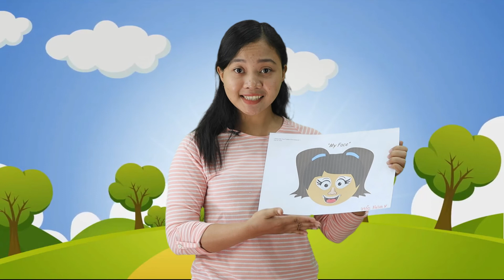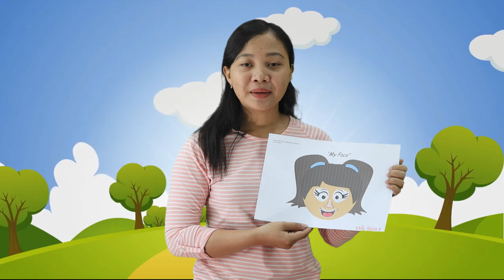Charis Toddler Class with Miss Melva "MY FACE"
Do you know what's on your face? Let's find out!